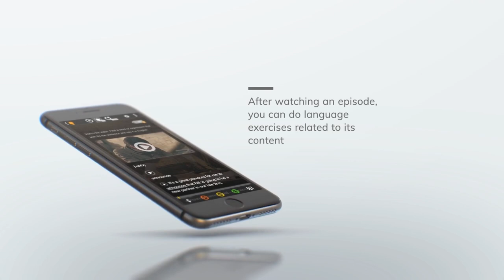Olive Green the Movie - the most awarded English course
The axis of this language course is a 3-hour interactive action film, divided into 60 episodes. While watching, you can decide what course the action will take, as well as solve games and language puzzles to proceed.